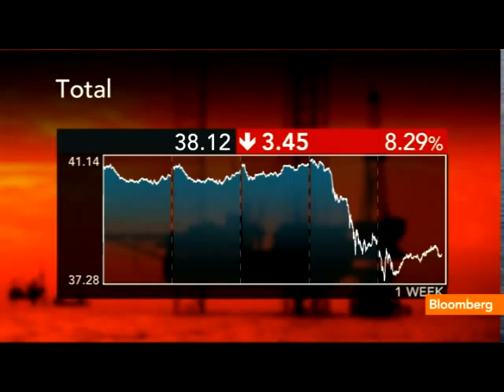North Sea Rig Spews Gas as Total Weighs Options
March 28 (Bloomberg) -- Total SA's Elgin  platform leaked natural gas for a fourth day as France's largest oil producer weighs options for getting a damaged well under control.
     Manus Cranny and Ben Farey report on Bloomberg Television's &quot;Last Word.&quot; (Source: Bloomberg)